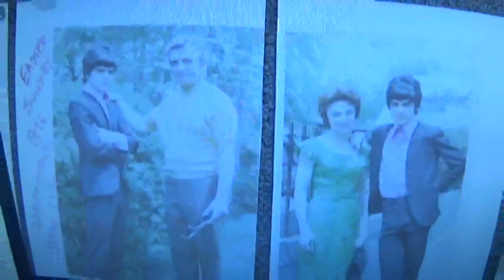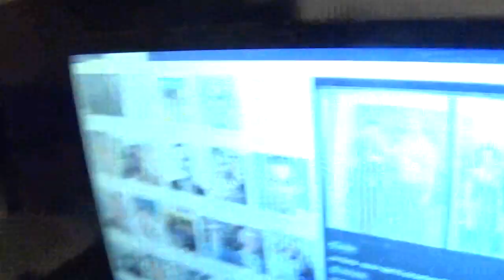JOE NANIA - Easter - 1970 - 2020 - 50 years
It is  Easter Sunday April 12th   2020  + 50 Years have gone by - 1970 to 2020 - and I - JOE NANIA   still have  my    actual black collarless Beatles' type jacket  -  by the  Trend Shop by Foreman and Clark  clothing company   that I wore back then on Easter Sunday March 29th  1970 - See the photos of me wearing it with my dad FRANK  and mom CLAIRE  on the corner of 155th  street and 14 avenue  - When we lived from September of 1964 to December of 1972  at the address of 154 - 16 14th  avenue - Whitestone - New York  - 11357  - Telephone  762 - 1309